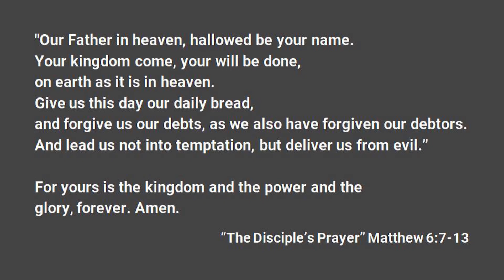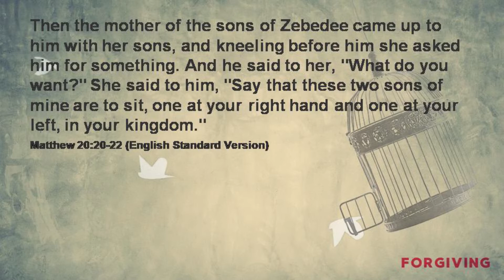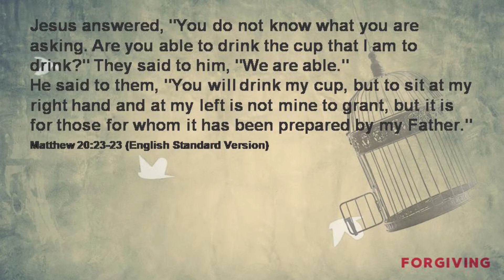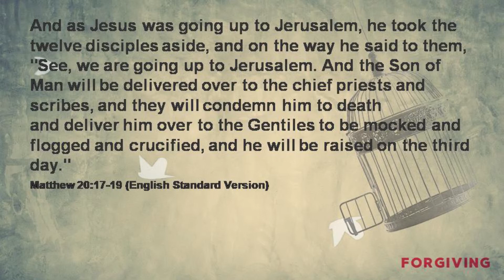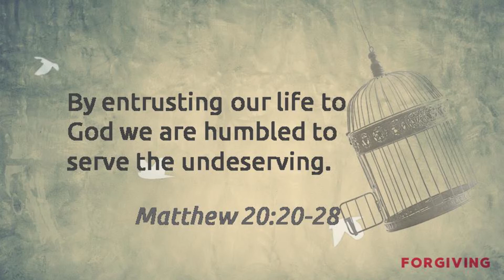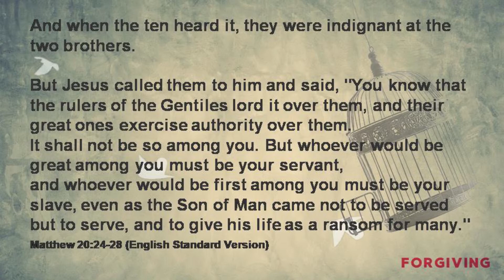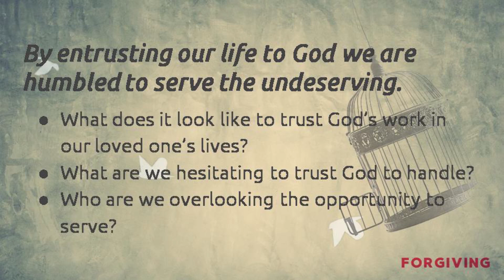Now: Trust (Matthew 20:17-28)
Now: Trust
"By entrusting our life to God we are humbled to serve the undeserving."
Matthew 20:17-28 by Michael Lockstampfor (@miklocks)

Forgiving, Episode 4
Questions:
What does it look like to trust God’s work in our loved one’s lives?
What are we hesitating to trust God to handle?
Who are we overlooking the opportunity to serve?

Jesus sets the example of suffering for us to follow (1 Peter 4:1-11)